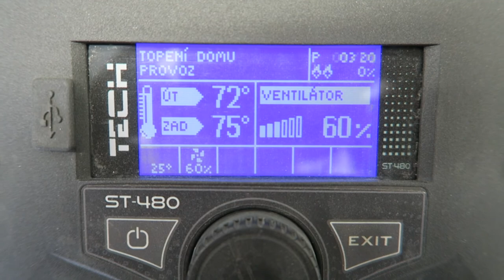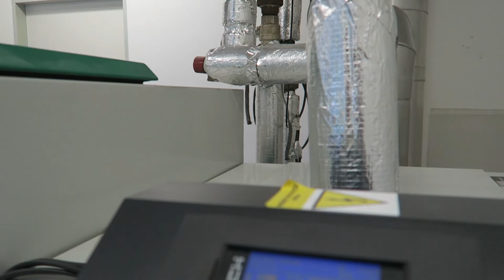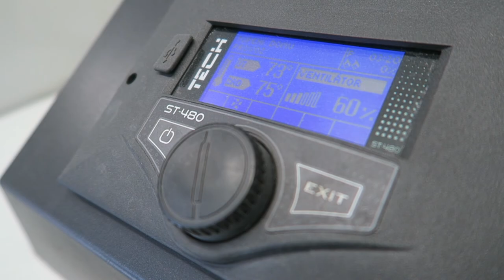Začíná topná sezóna, myslete na ovzduší